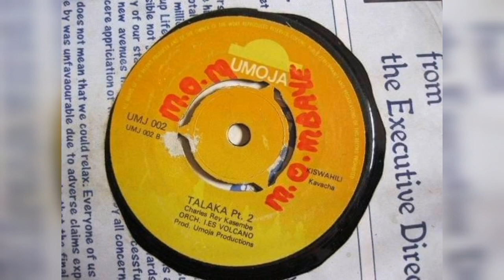Talaka pt 1&2 Charles ray kasembe & orch les volcano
Language: Kiswahili
Style: Kavacha